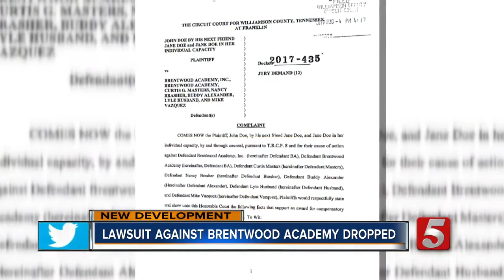Morning News Headlines: Friday, December 15, 2017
Here's a look at your morning news headlines for Friday, December 15, 2017.